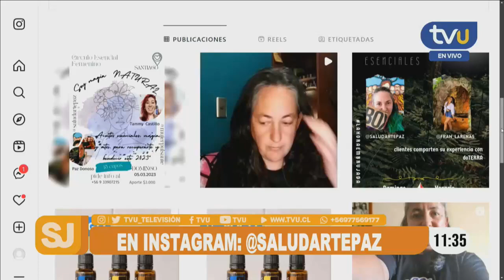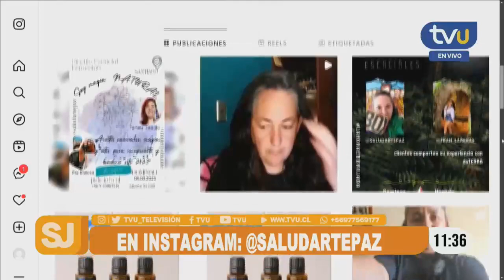Saludarte Paz: productos de la naturaleza al servicio del bienestar